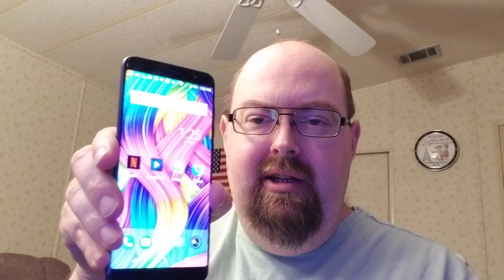My Final Thoughts On The Nuu Mobile G3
Here are my thoughts on this great cellphone. And yes, it is for sale.